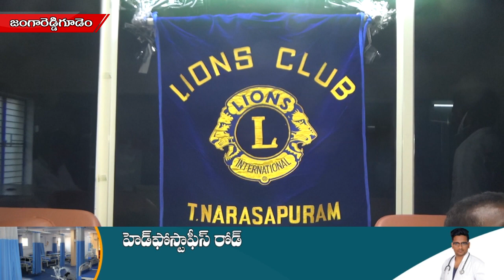టి. నర్సాపురం లైన్స్ క్లబ్ ఆధ్వర్యంలో తలసెమియా పిల్లలకు రక్తదానం..